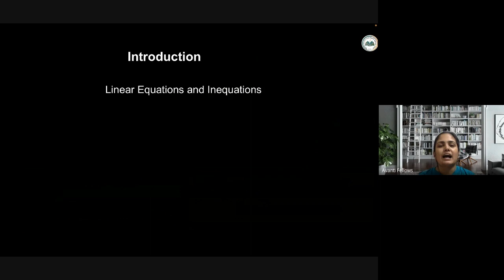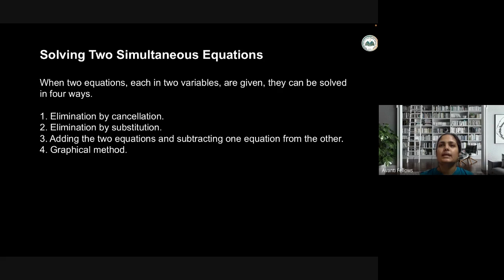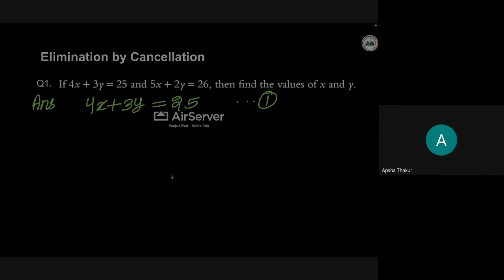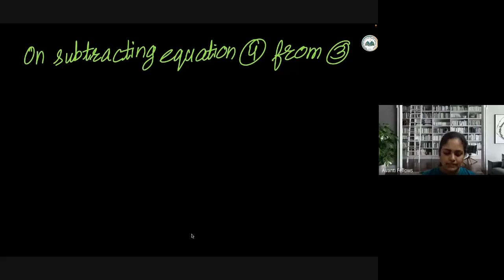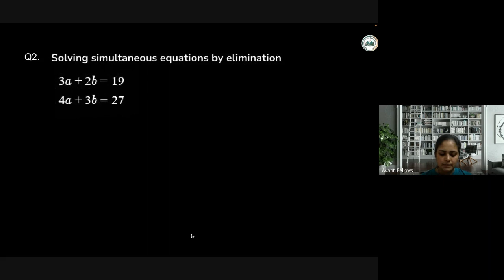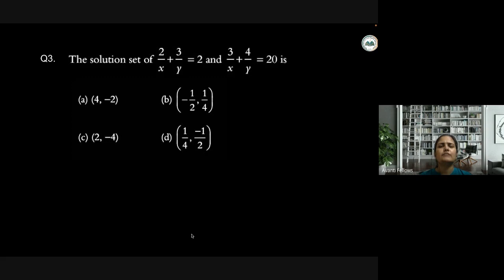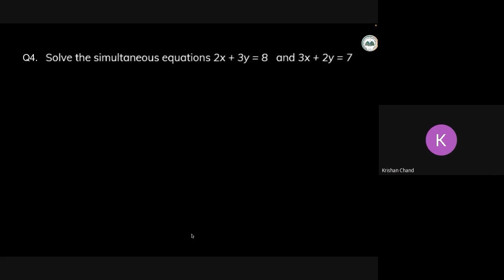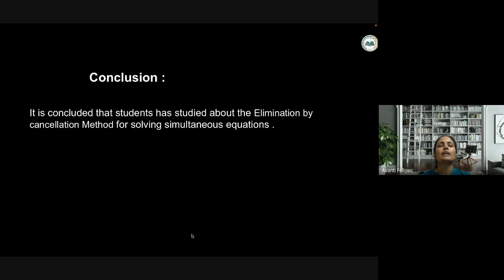Linear Equations & Inequations - Solving Two Simultaneous Equations | 9th Math | 13th July 2023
Linear Equations & Inequations - Solving Two Simultaneous Equations by Elimination by Cancellation Method | 9th Math | 13th July 2023